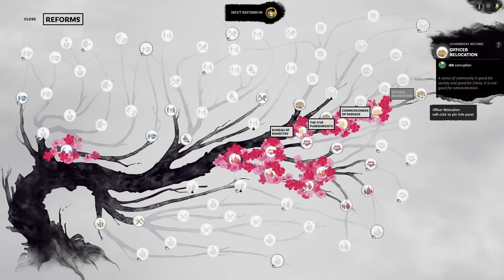Duchy of Yin - A World Betrayed DLC Lü Bu Let's Play 04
The personal victory prestige gains makes us the first duke on the map, and more importantly, the three oath brothers tries to stand in our way!